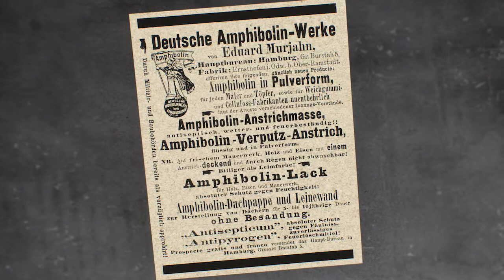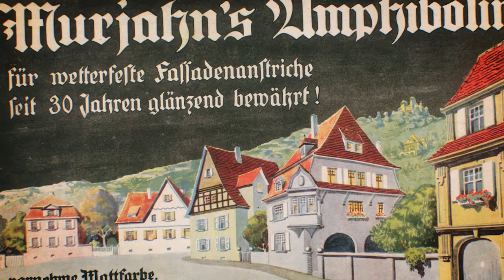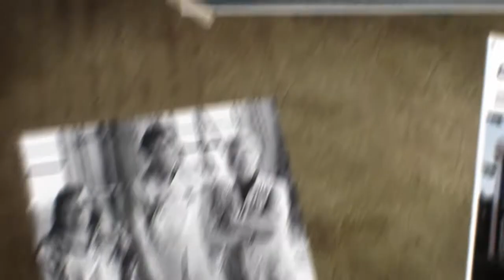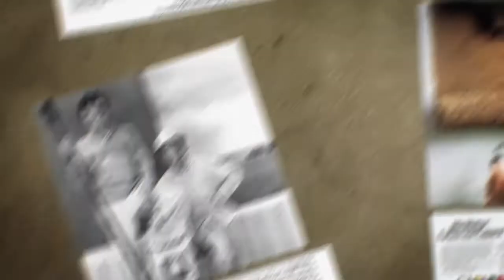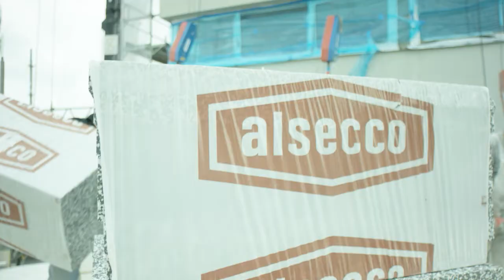[125 Jahre DAW] Jubiläumsfestakt - Historienfilm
Die DAW SE feiert im Jahr 2020 bereits ihr 125 jähriges Bestehen.
Dieses Jubiläum wurde mit einem Festakt gefeiert.